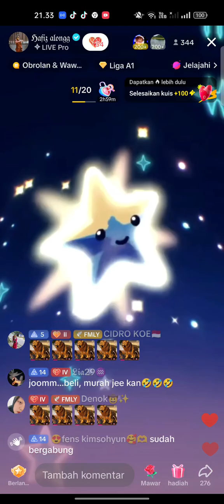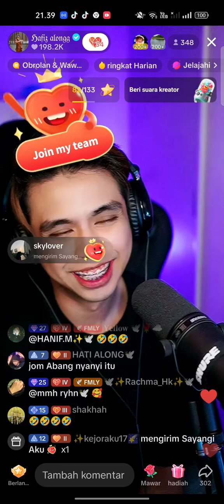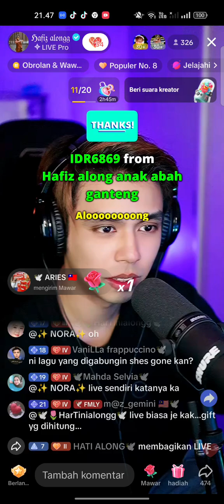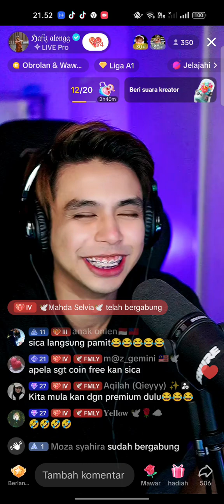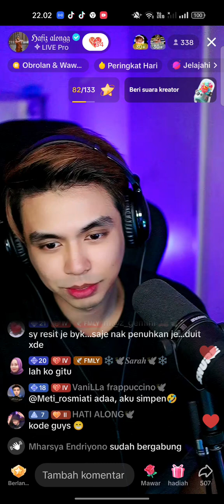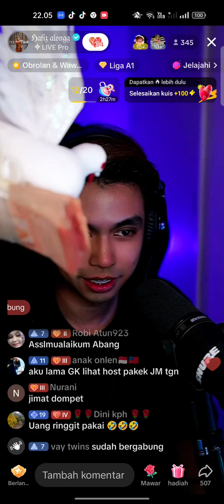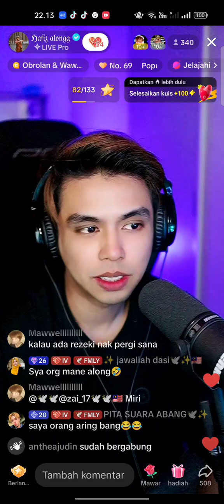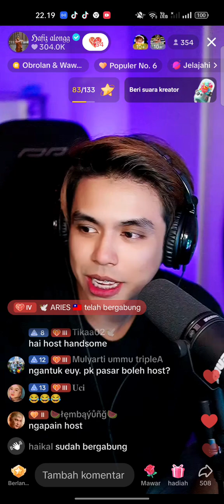LIVE mlm hafiz alongg part 1